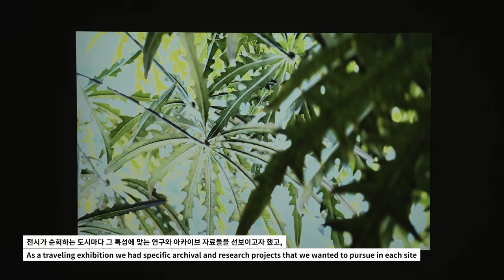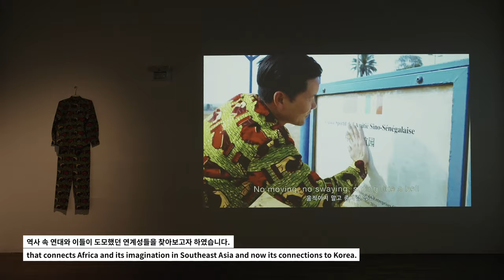[INTERVIEW] ⟪먼 곳의 친구에게: 아프로-동남아시아 연대를 넘어⟫의 이야기들 #1 임수영 큐레이터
🔈[INTERVIEW] ⟪먼 곳의 친구에게: 아프로-동남아시아 연대를 넘어⟫의 이야기들
“지역주의를 넘어서 우리가 어떻게 아세안과 아프리카 그리고 한국까지 이어지는 확장된 틀 속에서 접점과 차이점을 다양한 지점에서 살펴볼 수 있을지, 그런 여러가지 질문을 던지는 전시입니다.”
- 임수영, 카를로스 키혼 주니어 큐레이터

⟪먼 곳의 친구에게: 아프로-동남아시아 연대를 넘어⟫(KF아세안문화원, 2022)는 제 2차 세계대전 이후 냉전시기에 급격하게 재편된 국제 정세를 배경으로 아프리카와 동남아시아가 도모했던 지역적 교류와 한국으로까지 이어진 다양한 연대의 실천에 주목합니다. 이번 전시는 싱가포르의 캐슬린 딧지그와 필리핀의 카를로스 키혼 주니어 그리고 한국의 임수영 큐레이터가 오랜 기간 기획하고 연구한 공동의 결과물로, 실제 역사적 사건을 보여주는 뉴스클리핑 및 문서와 같은 아카이브 자료부터 국내외 참여작가 15인의 영상, 설치, 회화 등 다양한 현대미술 작업으로 구성되어 있습니다.
🔈 [INTERVIEW] To A Faraway Friend: Beyond Afro-Southeast Asian Affinities
“Going beyond regionalism, this exhibition poses questions on how we can perceive the inter-connectivity as well as the discrepancy between Afro-Southeast Asia and Korea.”
- Sooyoung Leam and Carlos Quijon Jr., curators

In this interview, curators Sooyoung Leam and Carlos Quijon Jr. talk about the exhibition To A Faraway Friend: Beyond Afro-Southeast Asian Affinities (KF ASEAN Culture House, 2022). A result of long-term research by three curators from Korea, Singapore, and the Philippines, the exhibition highlights regional affinities between Africa and Southeast Asia region, as well as their relation to Korea.